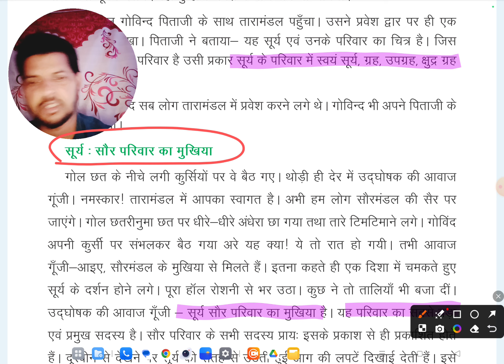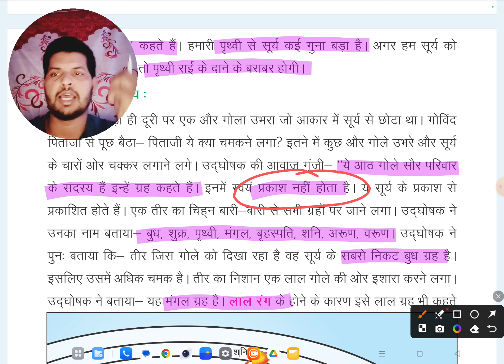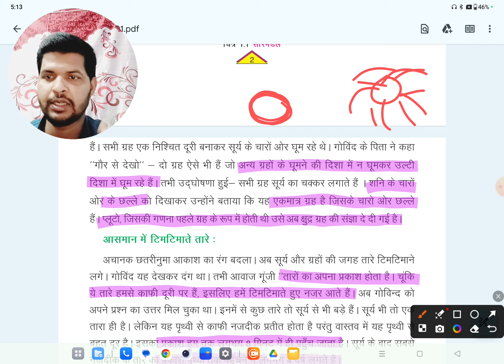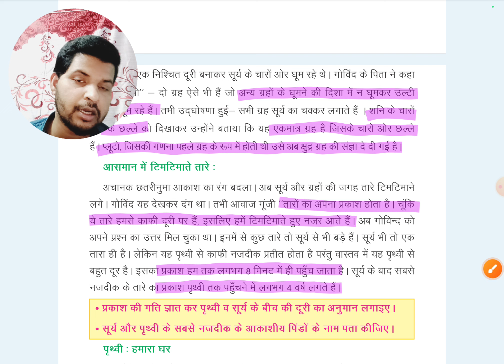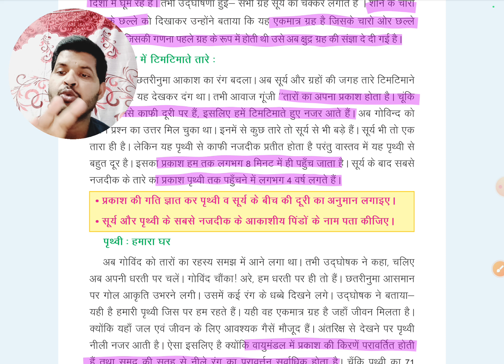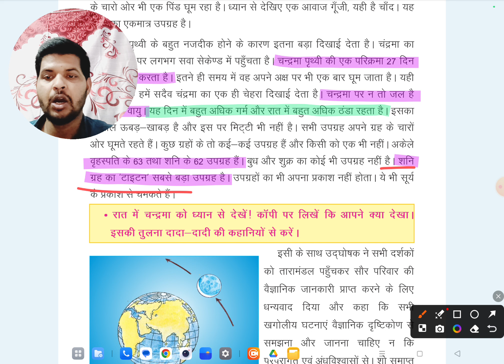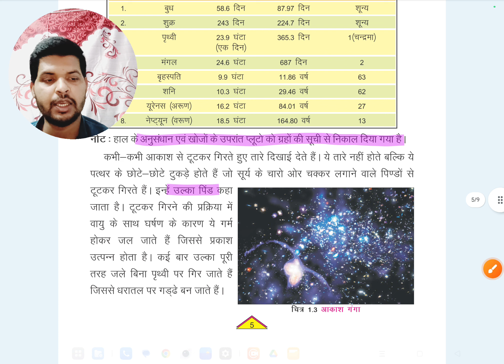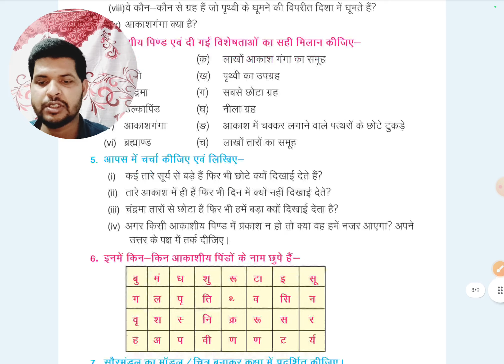हमारी दुनिया (भूगोल)/क्लास 6 th/geography class 6/अभ्यास तथा हल सब कुछ/page by page/Bihar GkGs#patna